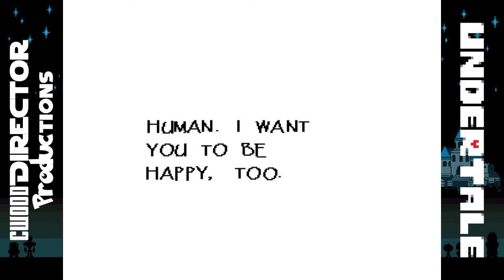Let's Play Undertale - Part 8 (Blind Pacifist Run)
Part 8: Dating the Skeley Bros.
In this episode Cwooddirector takes a break from fighting to go on a date with Papyrus, after which he hangs out with Sans.